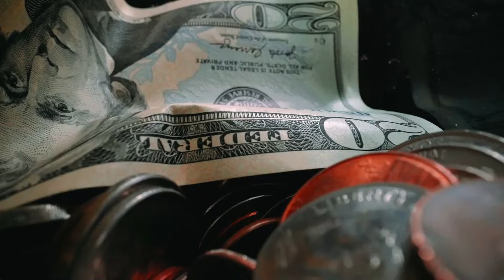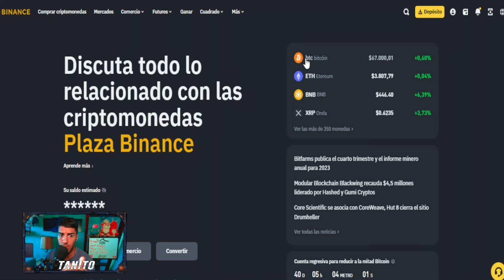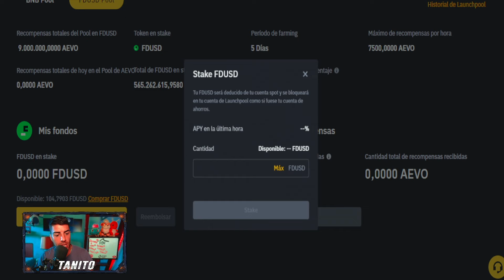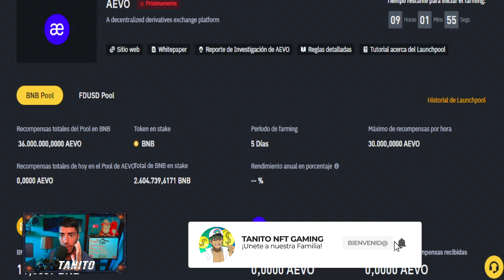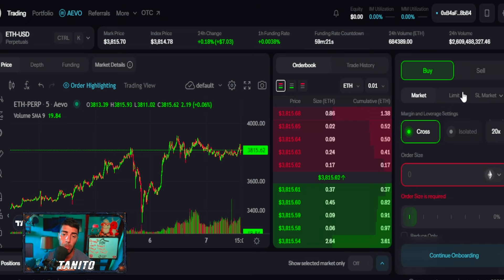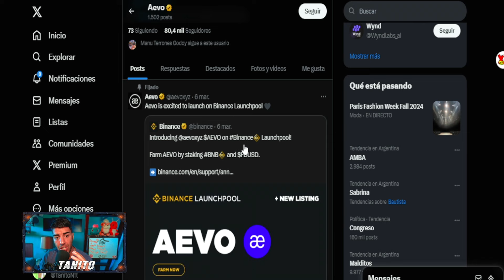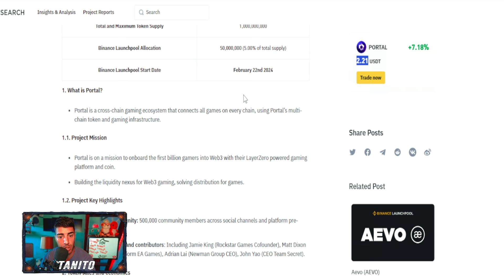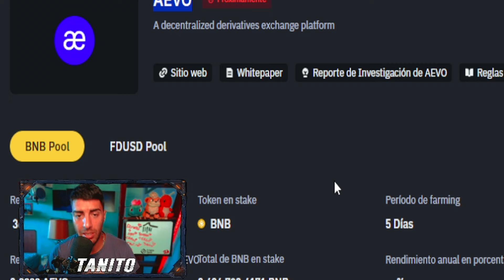👉AIRDROP🤑TOKENS $AEVO GRATIS💸CRIPTOMONEDAS GRATIS en BINANCE 2024🤑launchpool BINANCE AEVO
🔥RECLAMA GRATIS estos TOKENS AEVO en BINANCE🔥

Hoy les traigo este NUEVO LAUNCHPAD GRATIS de BINANCE el cual PODREMOS RECLAMAR YA y GENERAR INGRESOS

AIRDROP de TOKENS GRATIS en BINANCE 2024

SORTEO

📝 ¿Como Participar?
1. Estar Suscripto al Canal y dejar tu LIKE

3. Comentar en ESTE VIDEO ´´QUIERO PARTICIPAR TanitoNftGratis y que les parecio el video´´

Seo ignorar

,nuevo juego nft gratis 2024 , juego nft gratis android gratis, NFT gaming, Experiencias de juego descentralizadas ,  Juegos NFT, Blockchain gaming , Desarrollo de juegos basados en NFT , Cajas de botín NFT ,Juegos de estrategia con activos digitales , Juegos de realidad virtual con NFT, pixels nft, pixel nft , airdrop gratis 2024, airdrops 2024 , token graits 2024 , Intercambio de activos digitales , Explorando el metaverso de NFT , Tokens no fungibles en juegos , bomb crypto nft, axies 2024 , juego nft con becas 2024 , league of legends nft,  Play-to-earn , Cripto gaming, Economía virtual, bigtimes guia, shanhai guia en español,  juego nft pagando gratis , magic craft nft, magic craft cuanto se gana,  mejores juegos nft gratis, heroes of mavia , heroes of mavia guia , miner work nft, heroes of mavia guia tutorial minerwork cuanto se gana ,juegonftdegranja , usdt gratis 2024 , world fishing championship , world fishing championship cuanto se gana , world fishing championship como se retira , world fishing championship , carmel btc cuanto se gana
,age of holders carrieverse como retirar , carrieverse nft, free to play, f2p, juego nft gratis sin inversion, play to earn gratis, red polygon, juegos nft gratis sin inversion 2024, juego nft gratis sin inversion pagando 2024,